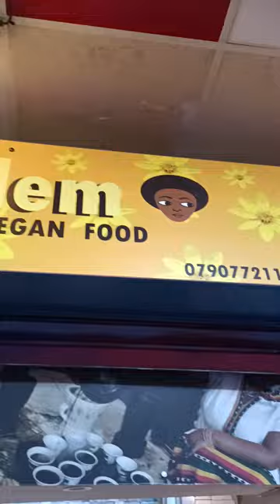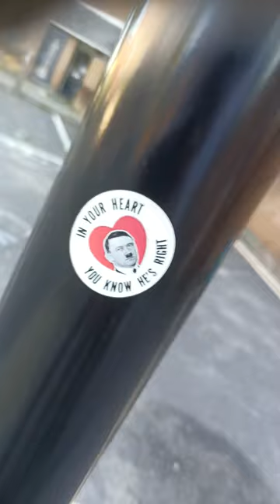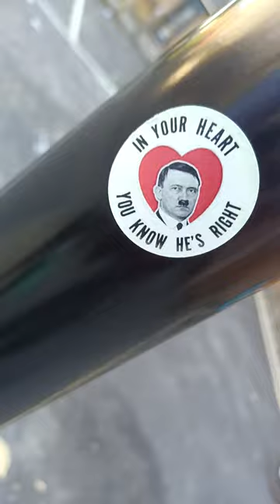Certified Inside Documentary (Episode 15) Injera With Jay The Jegna At Addis Alem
Went for vegan Injera at Addis Alem in Nag's Head Market Islington a couple weeks ago with the homie Jay The Jegna. Injera is a staple dish of Ethiopia/Eritrea and great for sharing with friends and family, as you can tell Jay and I really like Injera. My late Mother used to take me for Injera in Brixton as a child around 1990-95 until I went to live with my Grandparents in Coventry in 97, then in around 2012 or so I got invited to an Eritrean wedding in Coventry where I rediscovered Injera and it unlocked a ton of memories. When I returned to London as an adult and reconnected with my Mother she reintroduced me to plenty Injera spots, and I still go from time to time especially, to introduce to guests or friends who have't tried it before. This is Addis Alem, Jay introduced me to this spot, it's banging so If you're ever in Islington just off the Seven Sisters road and give Addis Alem a visit, it's totally worth it.